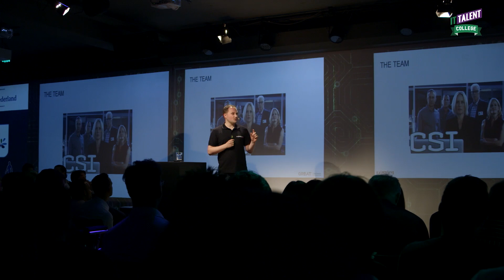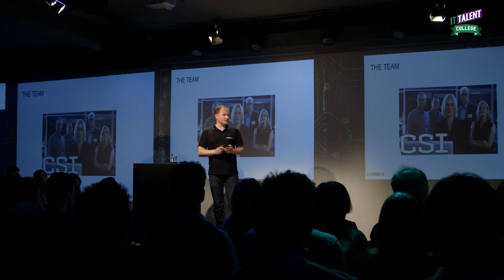Jornt van der Wiel: How did Kaspersky Lab investigate the Carbanak attacks? (2/3)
The first speaker of the evening was Jornt van der Wiel, Security Researcher at Kaspersky Lab Benelux. Jornt told about the Carbanak investigation, the largest digital robbery in world history. He compares the research that he has conducted in collaboration with Europol, with Crime Scene Investigation. He explains the impact of an attack like this. What would you do if you get a merciless call like that in the middle of the night? Watch his videos!